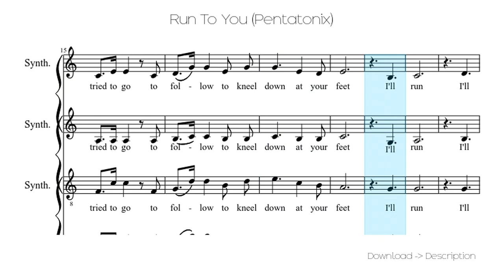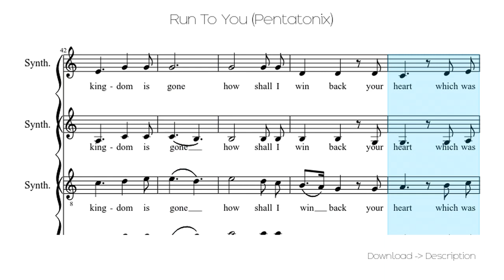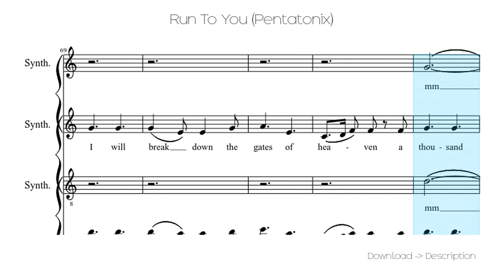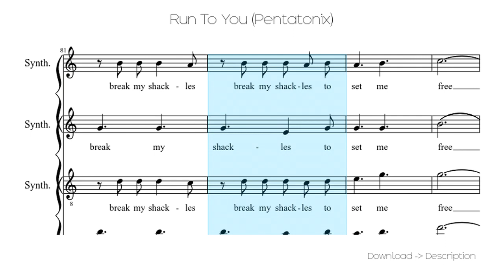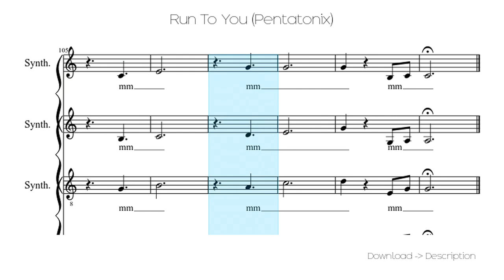🎶 Run To You (Pentatonix) 🎸🎸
Sheet for song: 🎶 Run To You (Pentatonix) 🎸🎸